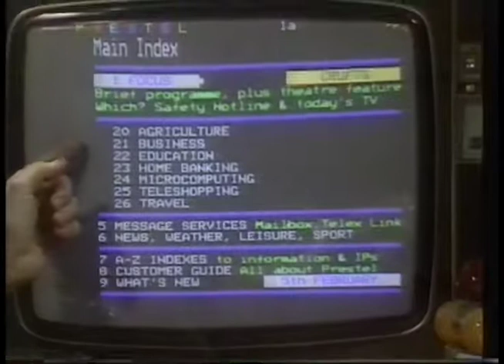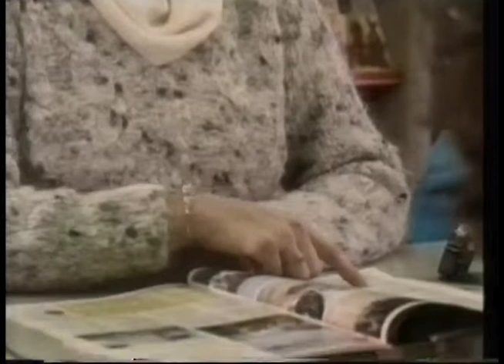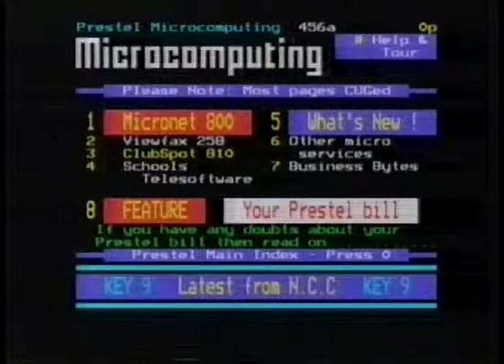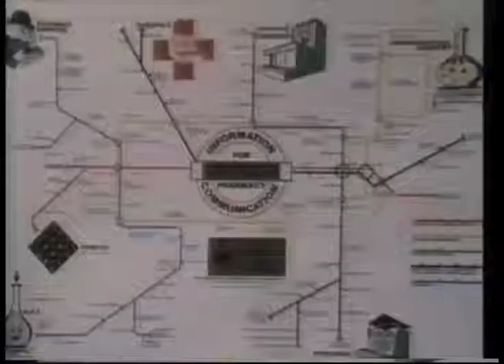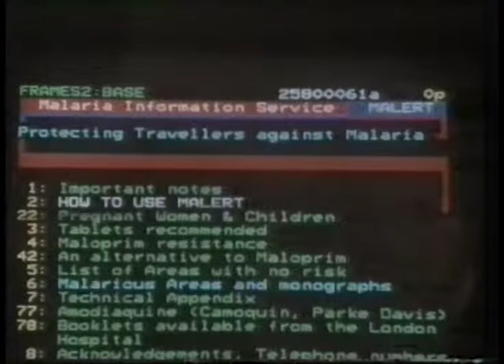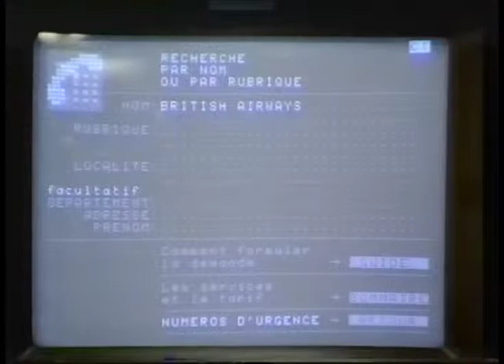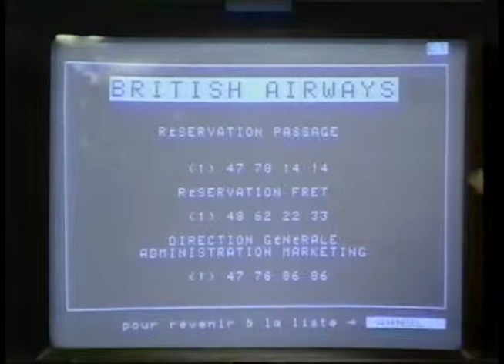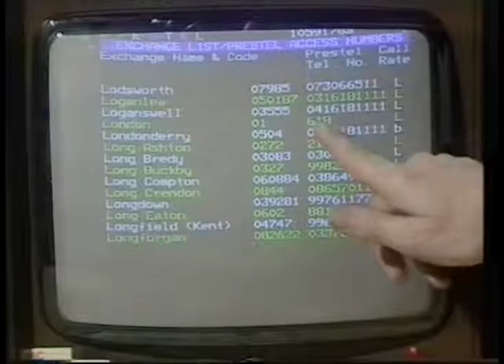Micro Live 10th Feb 1986 part 2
Lesley Judd looks at whether Prestel has failed, comparing it to the French system.